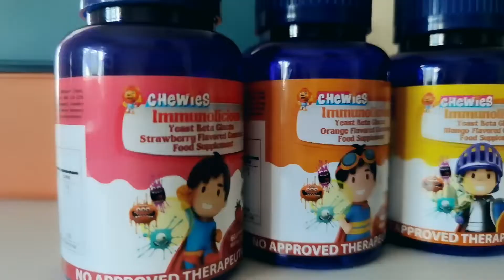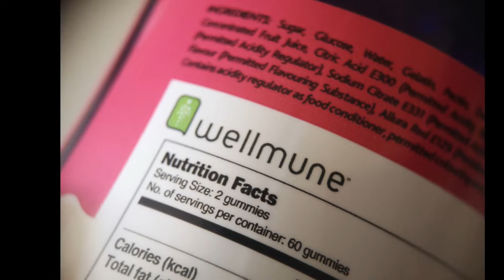Boost Your Immune System with Chewies Immunolicious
Have you tried Chewies Immunolicious?
This was one of the supplements that we took when we had COVID. Get to know more about it in our video. Hope you like it!